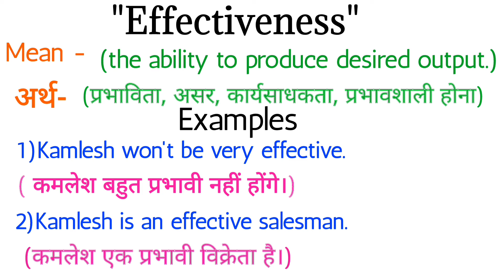Effectiveness meaning in hindi | Effectiveness ka matlab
Hi,

Dosto aaj ki iss video mein  humne  Effectiveness ki meaning ,  examples k saath samjhi

Chapter:-

00:00 introduction
00:10 Effectiveness meaning in hindi
00:22 examples of Effectiveness

Effectiveness
Effectiveness meaning
Effectiveness meaning in hindi
Effectiveness ka matlab
Effectiveness ka kya matlab hota h
What is the meaning of Effectiveness
Meaning of Effectiveness
Effectiveness ka meaning
Effectiveness  ka meaning in hindi
Effectiveness in hindi
Effectiveness means
What is Effectiveness
Effectiveness definition